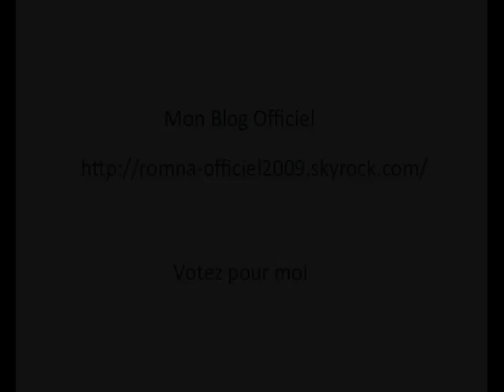Freestyler Romna - Black Mamba Nation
Utilise Vcast pour envoyer des cartes postales vidéos délirantes à tes amis !

Buzz tes coms et tes vidéos sur Facebook de façon drôle et originale grâce à Bubbler !

Et si tu veux toi aussi me défier, participe au concours Freestyle et tente de gagner lun des lots mis en jeu (Enregistrement de single, PS3 Slim, iPod Touch, etc.)